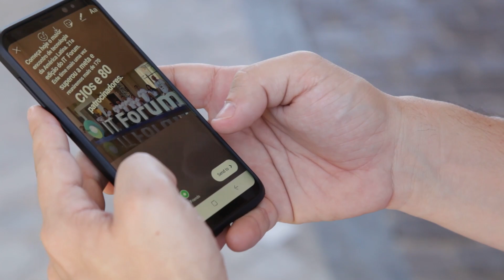IT Forum 2019: Confira como foi a abertura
O IT Forum começou com tudo!
Assista aos melhores momentos desse primeiro dia 😊

O evento reúne 1.000 líderes de tecnologia, responsáveis por mais da metade do PIB de TI do Brasil. Durante abertura, Yoko Ishikura, relembrou a evolução da sociedade até a transformação digital e revelou que pessoas estão no centro de tudo.